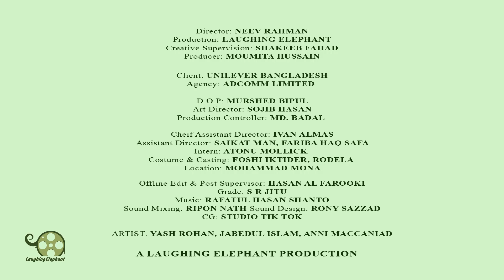Closeup CTA Campaign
Agency: Adcomm Limited

  Director: Neev Rahman
Producer: Moumita Hussain

A Laughing Elephant Production